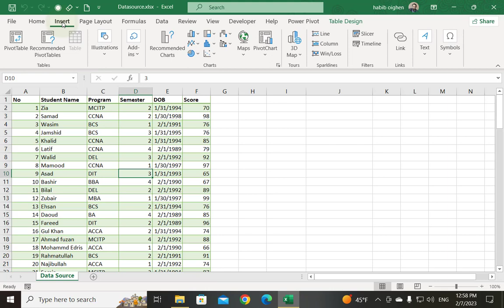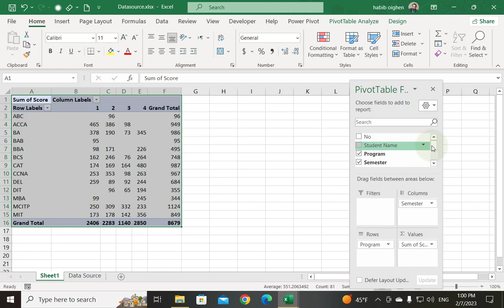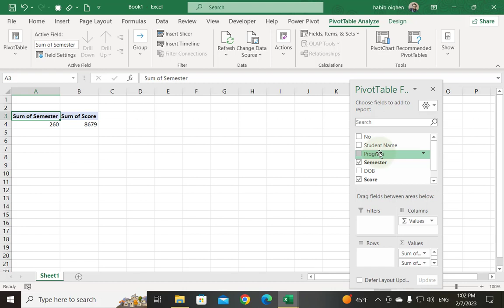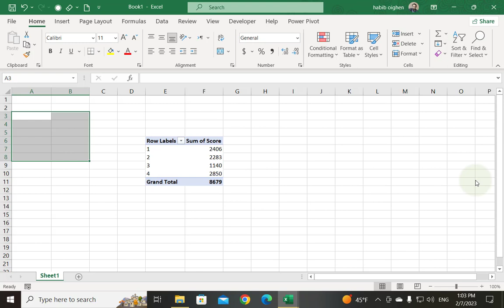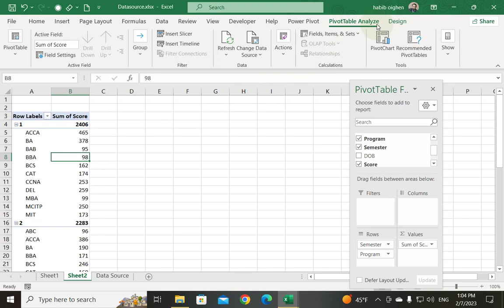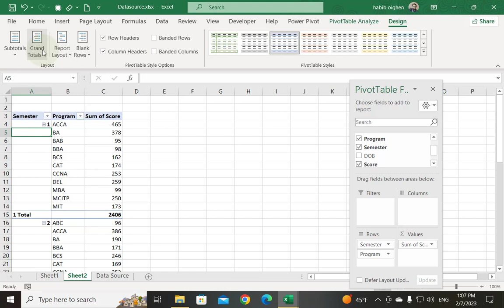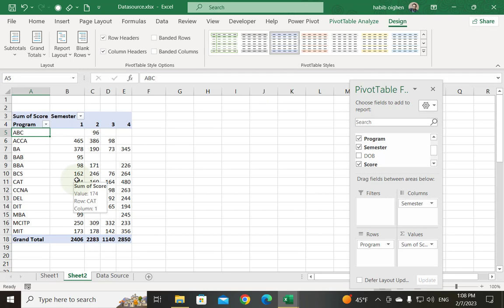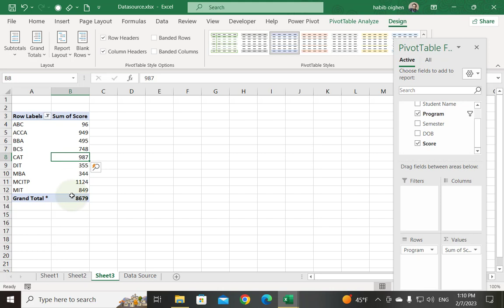درس ۵۷- تغیر شکل پایوت تیبل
شما میتوانید بعد از دیدن این ودیوی آموزشی جدول خلاصه سازی (پایوت تیبل ) را تغیر مکان ٬ شکل ها گوناگون ٬ تنظیم دوباره و حتی میتوانید نمای های خاصی برای مجموع یک بخش و مجموع عمومی قیمت ها انتخاب کنید